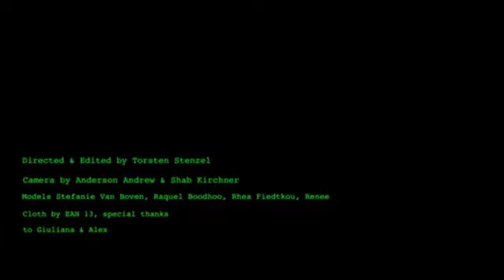Dj Talla vs Taucher - The Rise of the Phoenix